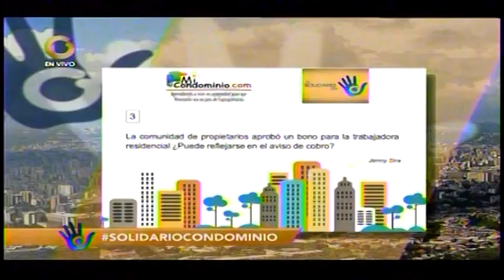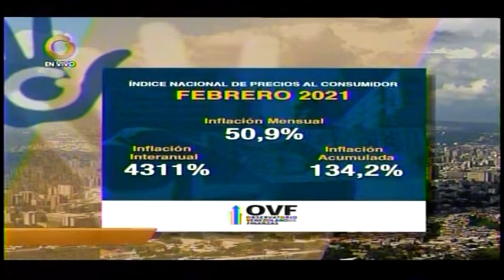Aprobamos un bono para la trabajadora .¿Puede reflejarse en el aviso de cobro?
Caracas,Venezuela. Globovision. Miercoles 10 de Marzo 2021